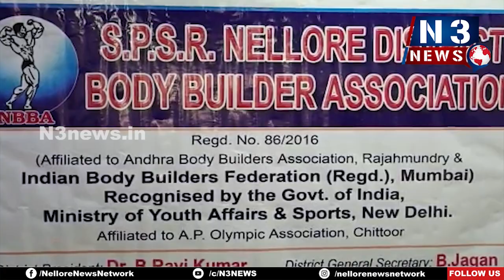బాడీ బిల్డింగ్ పోటీలు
మిష్టర్ సింహపురి స్టీల్ మ్యాన్ బాడీబిల్డింగ్  చాంపియన్ షిప్ మెన్, అండ్ ఉమెన్  పోటీలు
కావలి పట్టణం పిహెచ్ఆర్ కళ్యాణమండపంలో మే 21వ తేదీన పోటీలు